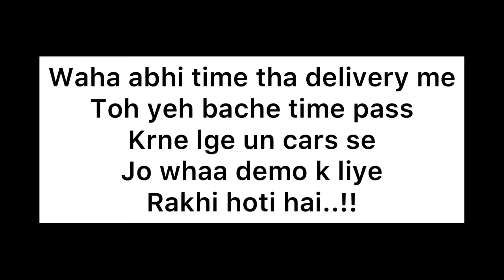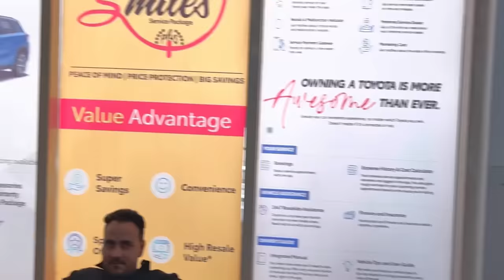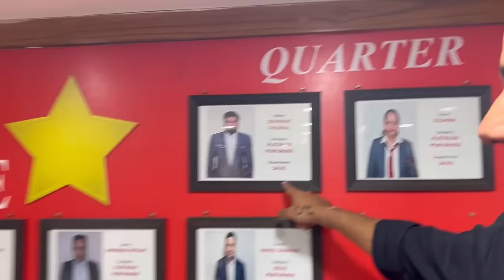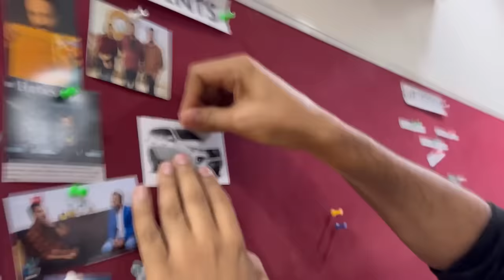Our Dream Car Is Here I Ashu Sir Hue Possessive I Family Ki Khushi I Vlog-31